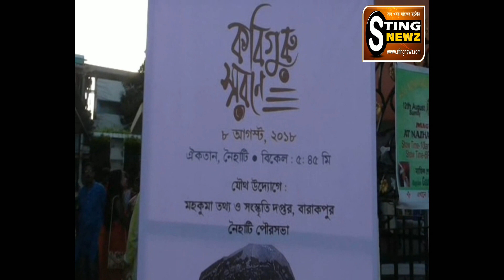কবি প্রণাম, আয়োজনে ব্যারাকপুর তথ্য ও সংস্কৃতি দফতর এবং নৈহাটি পৌরসভা (Rabindra Nath Tagore)